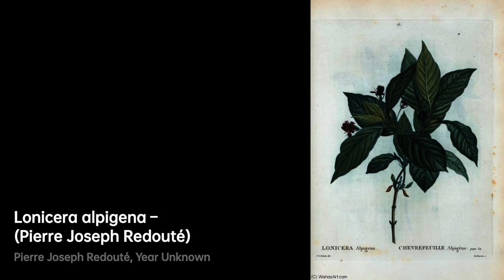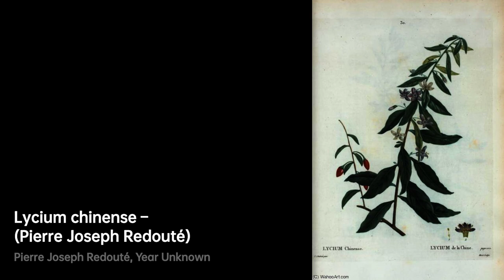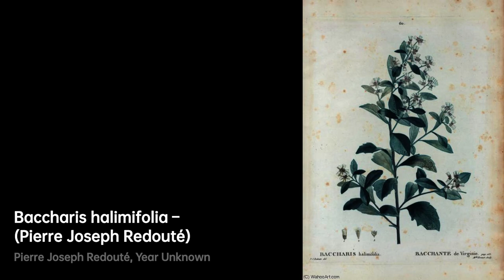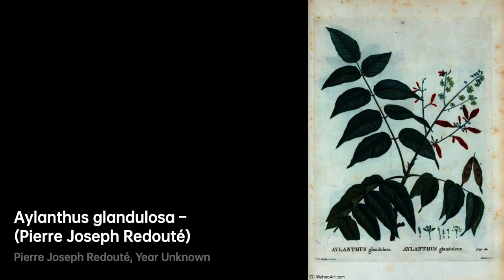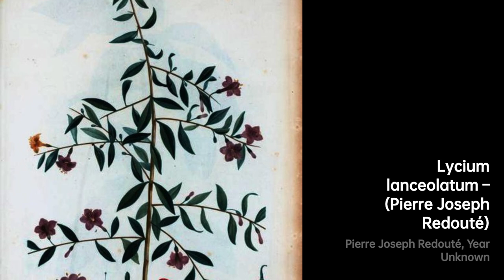Pierre-Joseph Redouté: Botanical Masterpieces｜Artist Biography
Pierre-Joseph Redouté, a renowned painter and botanist, hailed from Belgium

A biography of Pierre-Joseph Redouté.Pierre-JosephRedouté artist Biography VIS artist 4309